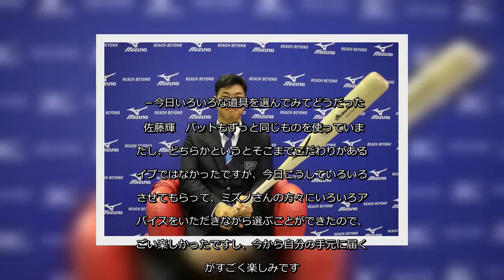✅ 阪神ドラフト1位の近大・佐藤輝明内野手（21）が14日、用具提供を受けるミズノの大阪本社で打ち合わせを行った。佐藤輝の一問一答は以下の通り。－スパイクのこだわ… - 日刊スポーツ新聞社のニュース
✍  阪神ドラフト1位の近大・佐藤輝明内野手（21）が14日、用具提供を受けるミズノの大阪本社で打ち合わせを行った。佐藤輝の一問一答は以下の通り。 －スパイクのこだわりは 佐藤輝　軽さというよりはクッション性があるものが合うと感じているので、そういったスパイクを提供いただくことになりました。歯の本数などはまだなにが自分に合うかが分からないので、ミズノさんに相談して、これからいろいろ試していきたいと思います。 －大学ではどんなグラブを使っていた 佐藤輝　サード用は楽天の藤田選手のモデルで少し大きめのものを使っていました。外野手用とファーストミットは大学1年の時にサンプルで提供いただいたものを使っていたので、特にこだわりはなかったです。 －プロに向けて何種類作る予定か、こだわりなどは 佐藤輝　サード用のグラブと、外野手用とファーストミットをお願いしました。サード用は、今使っているものから少し大きめに作ってもらうようにお願いして、カブスのバイエス選手が好きで、グラブがかっこいいなと思っていたので、同じようなブロンド色の配色にしてもらいました。外野手用とファーストミットはいろいろ試した中で、外野手用は梶谷選手のモデル、ファーストミットは村上選手のモデルが使ってみて一番しっくりきたので、それをベースに少し大きさや深さなどを調整して作っていただけることになりました。 －3種類のグラブを準備して、プロでも複数ポジション守るための準備をした形に 佐藤輝　大学では途中からずっとサードをやっていましたけど、やはりまずは試合に出たいという思いが強いので、外野用とファーストミットも準備してもらいましたし、これからしっかりそれぞれのポジションの練習にも取り組んでいきたいと思います。 －大学時代には何種類のバットを使っていた 佐藤輝　使っていたのは1種類です。大学2年の神宮大会の時に、その時使っていたバットが試合で折れてなくなってしまって、ミズノの方に急きょ持ってきていただいた西武の栗山さんモデルのバットがすごくしっくりきて、そこからはずっと同じバットを使っていました。 －プロでは何種類のバットを使用する予定か 佐藤輝　今日いろいろなバットを振らせていただいて、自分はグリップに小指をかけないと振れないタイプなので、少しタイカップ気味のバットが一番しっくりきました。いくつかある中で、大学で使っていた ...